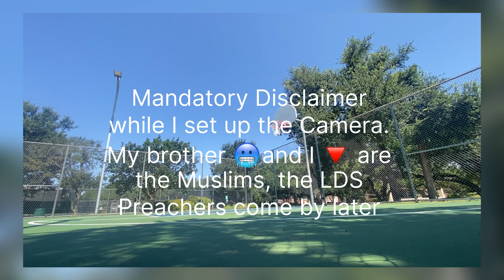Muslims Vs LDS Christians 2 v 2 Basketball (HOOPERS)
The 2 versus 2 basketball game was all 1’s games to 3 win by 2. Because they had to go do their thing.